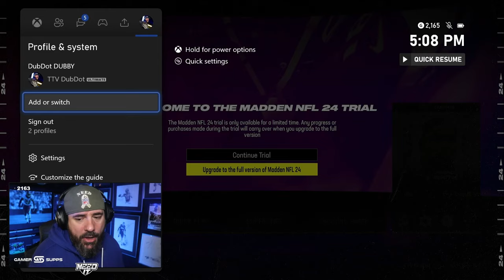EVERYONE LAUGH AT DUBBY PLAYING NMS!